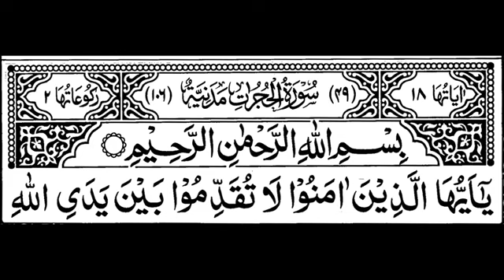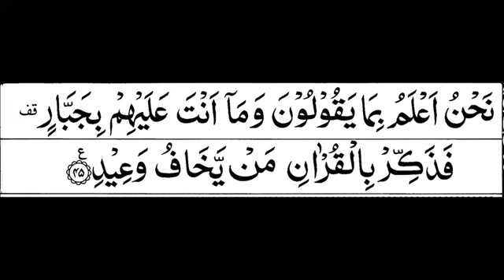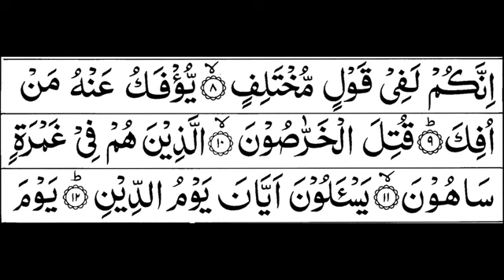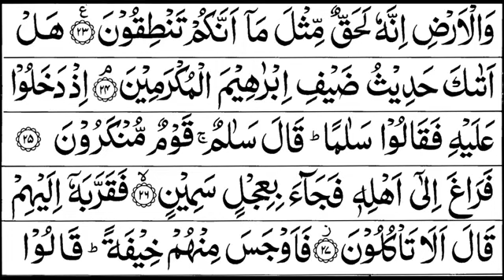Para 26 Full | Sheikh Shuraim With Arabic Text (HD)